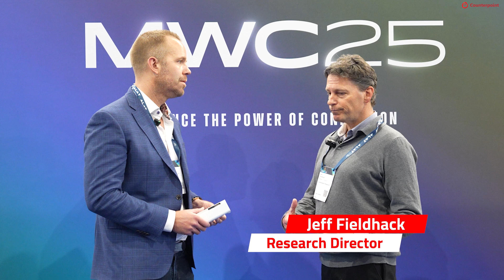MiFi to FWA: Inseego Targets Enterprise with Full Stack Solution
At MWC 2025, Jeff Fieldhack, Research Director at Counterpoint Research had a quick chat with Inseego’s newly appointed CEO, Juho Sarvikas. Juho spoke about Inseego's latest FWA product, the FX5000, which is powered by Qualcomm's new Snapdragon X85 platform. He also spoke about their strategic focus on the enterprise market in North America and how Inseego is leading the charge in wireless broadband, leveraging 5G Advanced and a comprehensive solution stack to drive future growth.